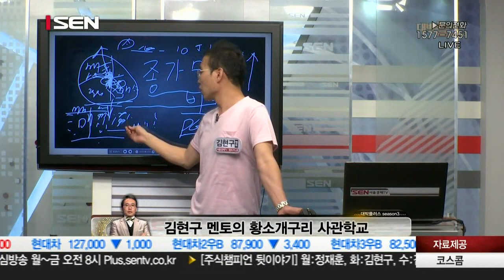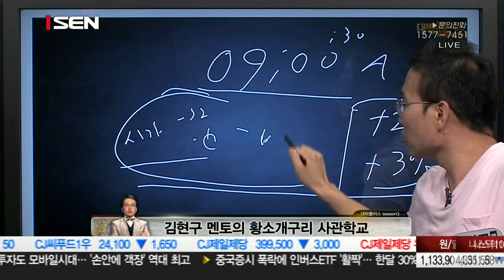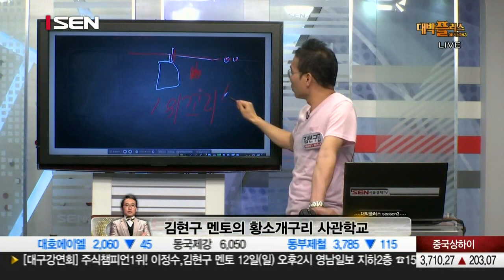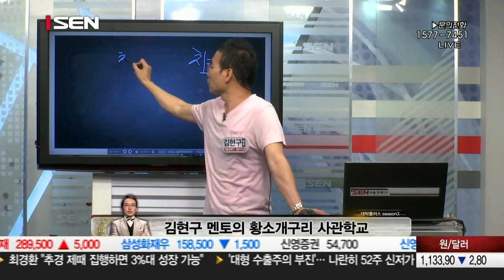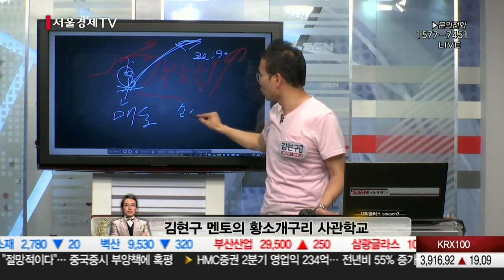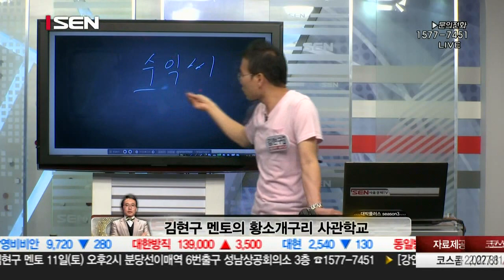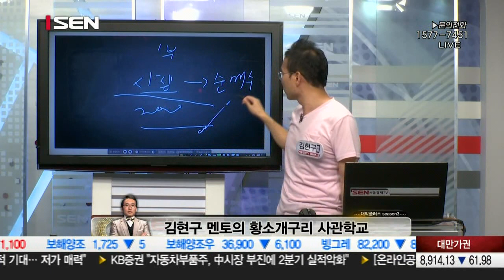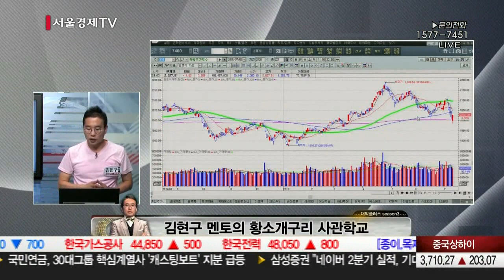20150709_대박플러스 시즌3_86회_황소개구리 사관학교